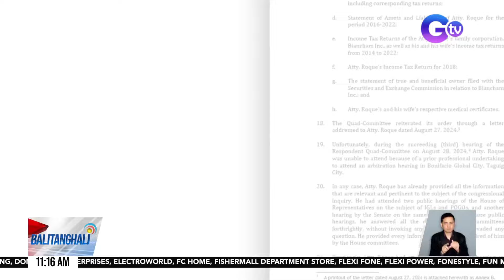Harry Roque, humiling ng proteksiyon sa Korte Suprema laban sa House Quad Comm | Balitanghali